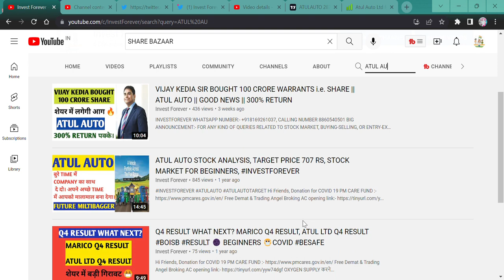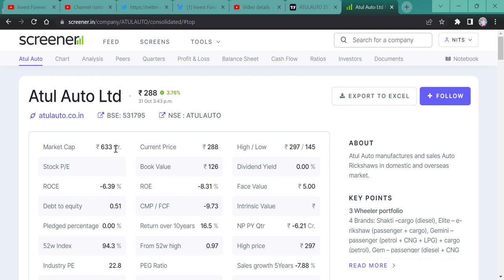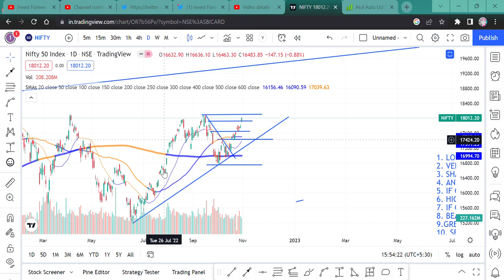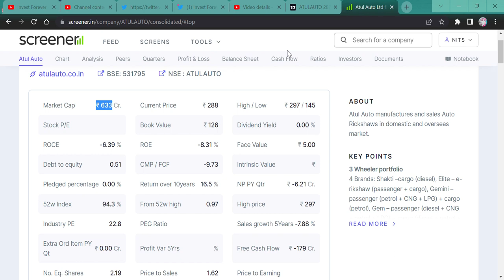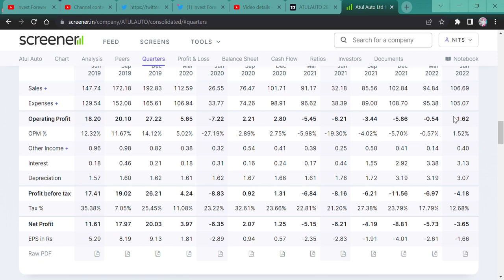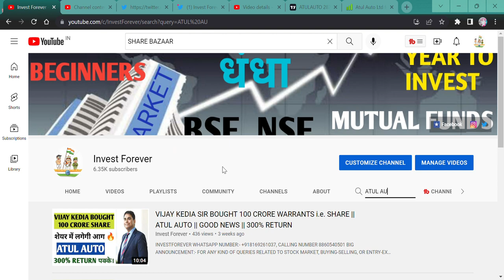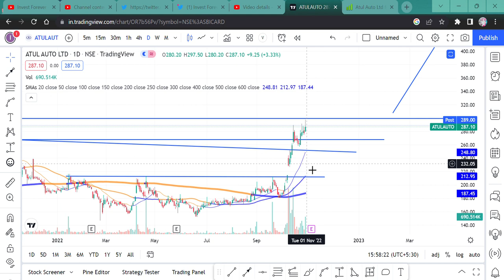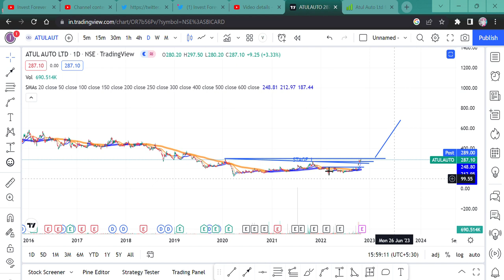ATUL AUTO || TARGET ACHIEVED || WHAT NEXT?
Hi Guys,
VIJAY KEDIA BOUGHT ATUL AUTO WARRANT AND STOCKS GAVE TREMENDOUS RETURNS IN JUST A FEW DAYS. NOW THE RESULT IS IMPORTANT FOR THE NEXT RALLY. WATCH THE VIDEO TO KNOW MORE.

SHORTS,
YOUTUBE SHORTS,
INVESTMENT TIME,
INVESTMENT,
MULTIBAGGER,
BONUS,
SPLIT,
DIVIDEND,
BUYBACK,
RIGHT ISSUE,
TENDER OFFER,
INTRADAY,
SWING TRADE,
POSITIONAL TRADE,
FUTURE OPTION,
BUSINESS NEWS,
INVEST FOREVER,
INTRADAY TIPS,
HOW TO EARN MONEY DAILY?,
NIFTY PREDICTION,
MARKET PREDICTION,
NIFTY OUTLOOK,
NIFTY50 OUTLOOK,
NIFTY NEWS
STOCK MAKRET NEWS NEXT WEEK,
BANK NIFTY,
BANK NIFTY PREDICTION,
DOW JONES,
NIFTY SMALLCAP,
NIFTY SMALLCAP PREDICTION,
NIFTY MIDCAP,
nifty bank,
NIFTY MIDCAP,
NIFTY SMALLCAP,
NIFTY50
EQUITY MARKET,
BULL RALLY,
DOW JONES,
MARKET RETRACEMENT,
50% RETURN IN JUST 6 MONTHS,

DUSSEHRA PICKS,
DUSSEHRA STOCKS,